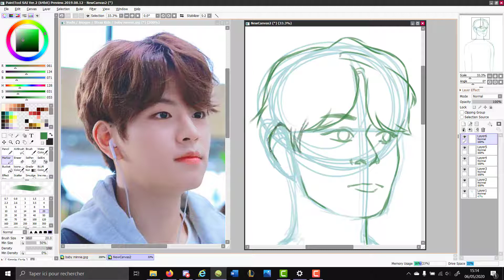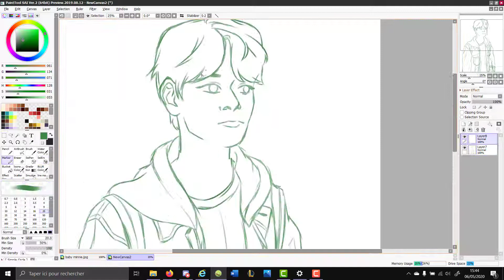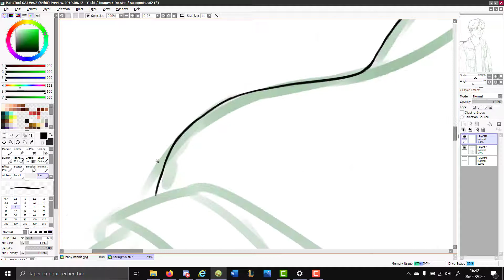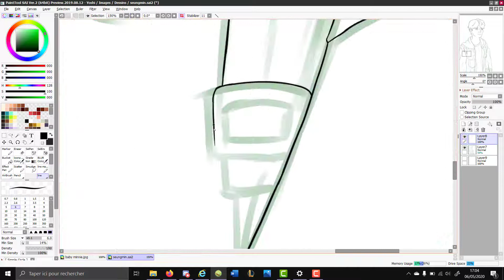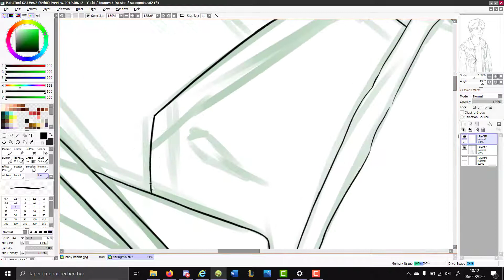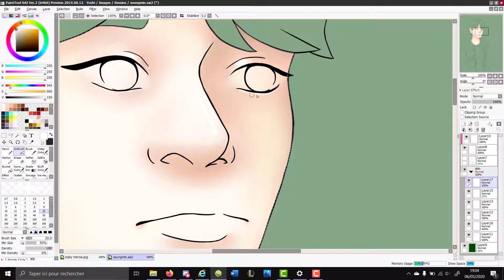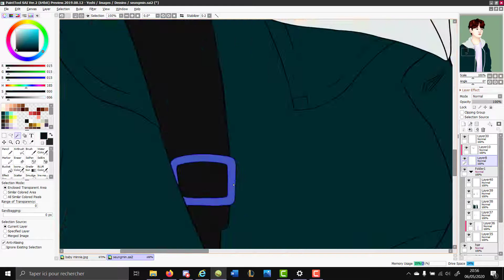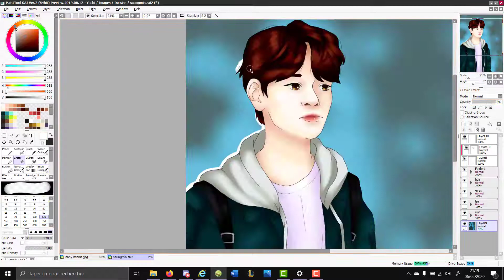Speedpaint - Kim Seungmin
Hi guys, this is my first speedpaint on this channel I hope you like it! if you have any advices for me to improve my drawings, feel free to submit them in the comments!
Sorry for the audios glitches, I couldn't fix them...